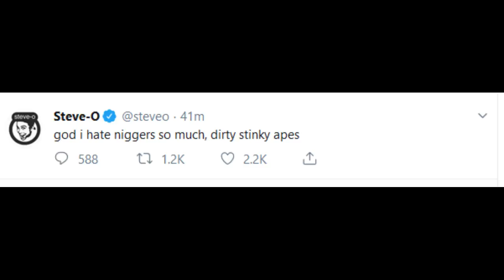Steve-O Gets Hacked